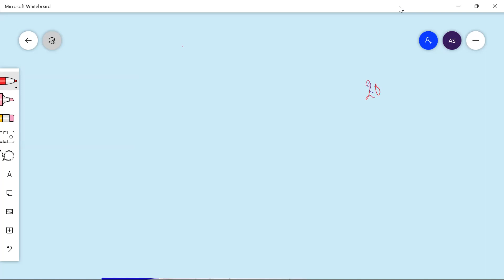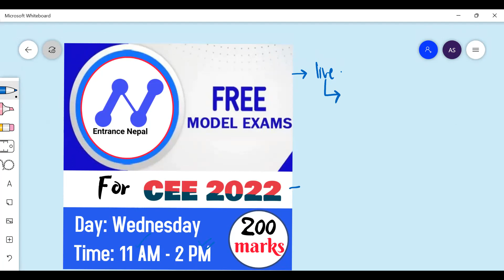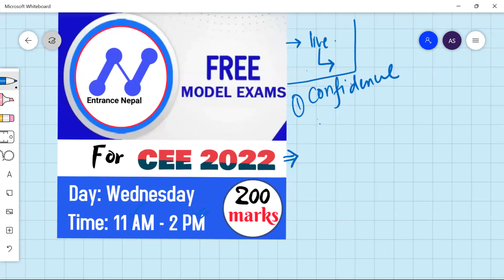CEE 2022 Date is 2nd Chaitra? l FREE 200 Marks Test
Lets know the CEE 2022 Probable Date. Details about FREE 200 Marks Test.
We are starting final dose for entrance preparation class.

2. Instagram: @entrancenepal